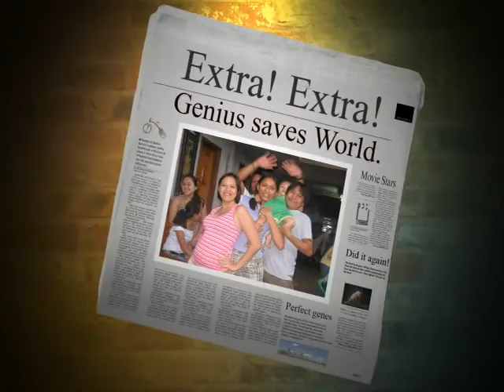villanea,alo moment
presenting the happiest family in the world. ^_^. hehe. party people. this video is dedicated to my pamangkin " baby gabrielle" A.K.A NARUTO ^_^ hehe. for the relatives lahat ng lahi. haha. enjoy watching this. :) ALWAYS SHARE A WARM SMILE!!